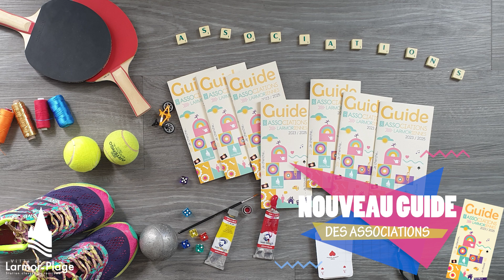Guide des associations larmoriennes 2023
[Associations] Le nouveau guide des associations est disponible à la mairie !